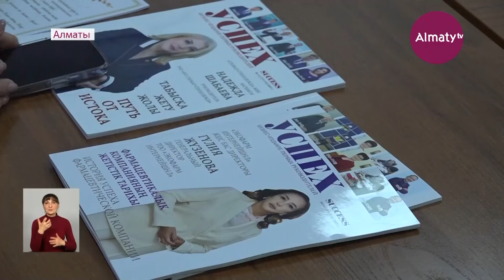В Алматы открылся Центр развития женского предпринимательства